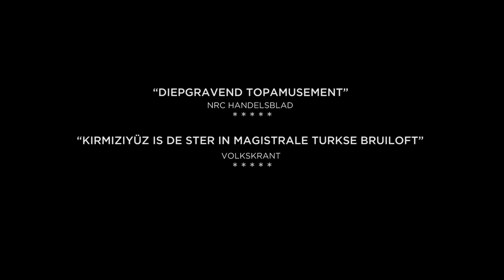Somedaymyprincewill.com - Sadettin Kırmzıyüz en The Sadists - trailer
Somedaymyprincewill.com werd na de première in 2012 een regelrechte theaterhit en is nu terug in de theaters t/m 26 november 2014! Info & agenda

Lovende recensies, uitverkochte theaterzalen en selectie voor het Nederlands Theaterfestival. Sadettin Kırmzıyüz en The Sadists zijn vanaf 20 september terug in de theaters.

Het zusje van theatermaker Sadettin Kırmzıyüz trouwde in Istanbul met haar Turkse prins op het witte paard. Vanuit de verlaten bruiloftszaal vertelt Sadettin haar verhaal in de meest uiteenlopende, hilarische stijlen. Eerst op afstand met vet aangezette accenten, maskers en maffe opplaksnorren, maar steeds meer betrokken en oprecht. Muziektheatercollectief The Sadists illustreert het verhaal met hilarische Turkse typetjes en een mix van rock, elektro en Turkse bruiloftskrakers.

Concept, tekst, spel Sadettin KirmiziyüzTekst, regie Casper Vandeputte
Spel, muziek The Sadists (Erik van der Horst, Kaspar Schellingerhout, Viktor Griffioen)

“Diepgravend topamusement.” NRC Handelsblad
“Kırmızıyüz is de ster in magistrale Turkse bruiloft” Volkskrant
“Je hebt van die voorstellingen waarin vrijwel alles klopt. ‘Someday…’ is er zo een.” Trouw
“Bijzonder aan de voorstelling is hoe ernst en humor elkaar versterken, hoe een potpourri van muziek en spel vol verwijzingen naar populaire cultuur aan de voorstelling een lichtheid verleent zonder enige oppervlakkigheid. Dat is de kunst.” Juryrapport Theaterfestival selectie 2013
De tekst van Somedaymyprincewill.com is genomineerd voor de Taalunie Toneelschrijfprijs 2013.

Tournee vanaf 20 september t/m 26 november 2014 in grote zalen van schouwburgen en vlakkevloer theaters. Meer informatie